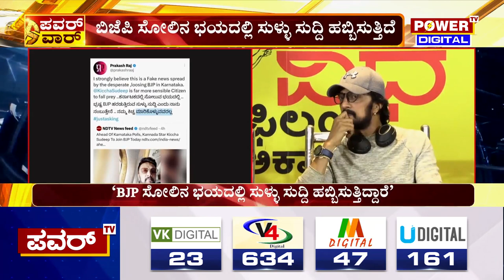ಕಿಚ್ಚ ಎಂದಿಗೂ ತಮ್ಮನ್ನ ಮಾರಿಕೊಳ್ಳುವುದಿಲ್ಲ ; BJP ಮೇಲೆ ಪ್ರಕಾಶ್‌ ರೈ ವಾಗ್ದಾಳಿ | Prakash Raj | Power TV News